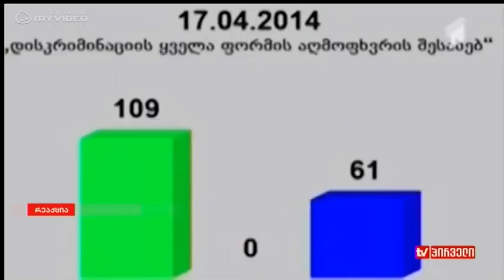ინგა გრიგოლიას რეაქცია - I ნაწილი